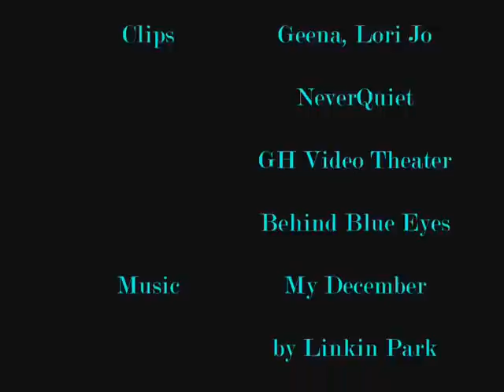My December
A possible new AR series.  Jason is finally grieving about Courtney's death.  Takes place in the current s/l theoretically.  For Journey fans only!